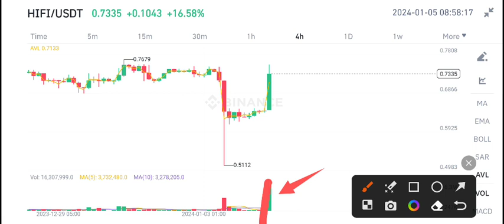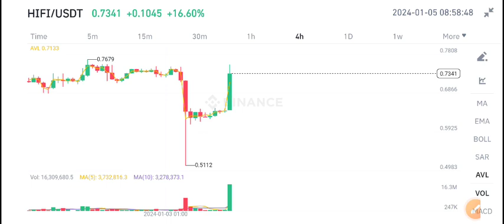Hifi finance Price Prediction Today! Hifi coin News Today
Queries Solved:
1.  today target
2.  price today
3.  price prediction
4.  token today target